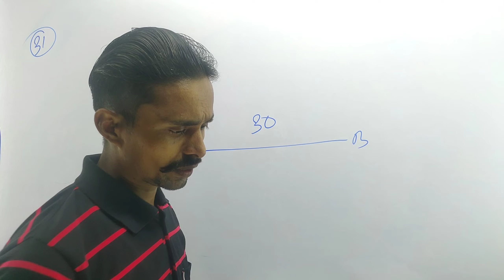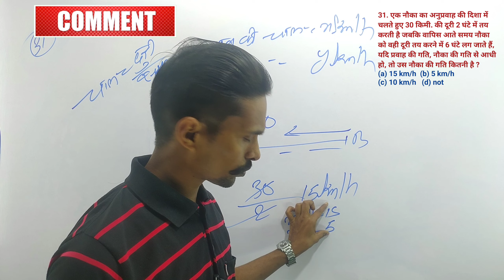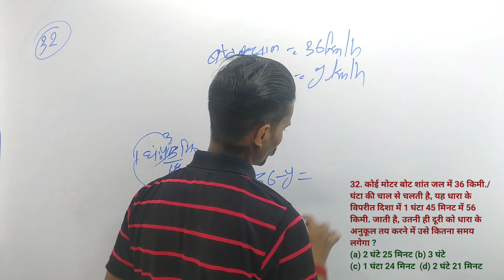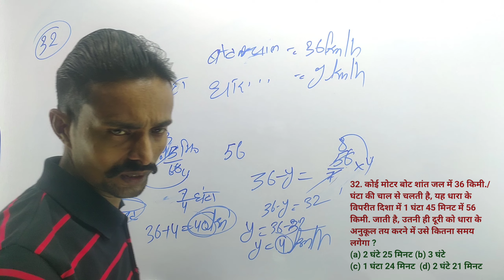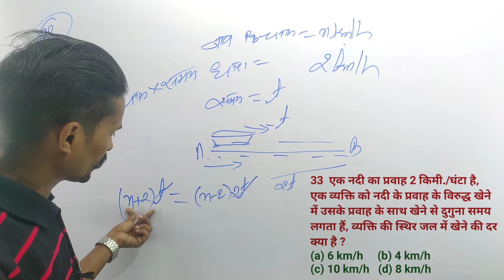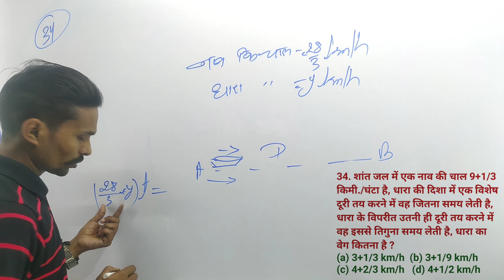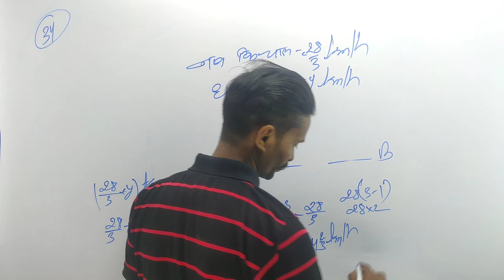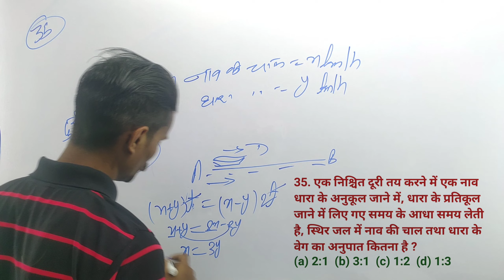Most Important Questions: Boat And Stream| R S Aggarwal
Your Inquiry
Ssc Maths
Railway Maths
boat and stream for ssc cgl by gagan pratap,